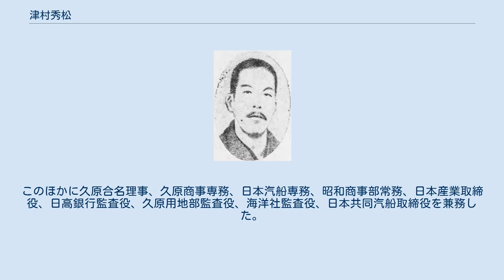津村秀松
津村秀松 津村 秀松（つむら ひでまつ、1876年6月 - 1939年12月23日）は日本の経済学者、実業家。
神戸高等商業学校（現・神戸大学）教授、大阪鐵工所（現・日立造船）取締役会長等を歴任した。
 和歌山県日高郡御坊町（現・御坊市）出身。
旧制和歌山県立和歌山中学校（現・和歌山県立桐蔭高等学校）を経て、1899年東京高等商業学校 (現・一橋大学）専攻部を卒業。
東京高等商業学校校長だった小山健三の娘と結婚している。
 1900年から1903年まで欧米に留学し、留学中に石川巌・石川文吾・神田乃武・瀧本美夫・志田鉀太郎・福田徳三・関一とともに「商業大学の必要」を建議し東京高商の大学昇格運動を始める。
帰国後、神戸高等商業学校教授に就任。
1915年、法学博士号を取得した。
 その後久原財閥の久原本店理事に就任し、飯島幡司教授を久原商事に入社させる。
1926年から大阪鐵工所（現・日立造船）取締役会長を務め、専務の飯島とともに再建にあたり、1932年にともに退任した。
このほかに久原合名理事、久原商事専務、日本汽船専務、昭和商事部常務、日本産業取締役、日高銀行監査役、久原用地部監査役、海洋社監査役、日本共同汽船取締役を兼務した。
 映画評論家の津村秀夫や詩人の津村信夫は子。
俳優の津村鷹志は孫。